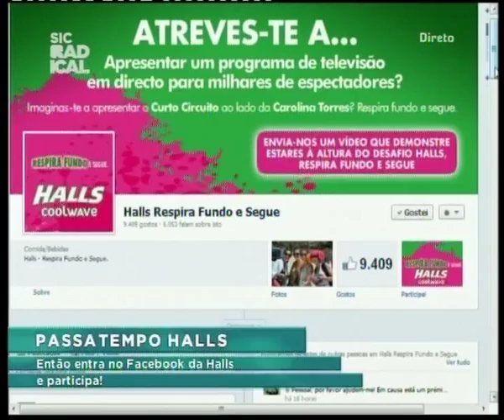12 07 24 Passatempo Halls